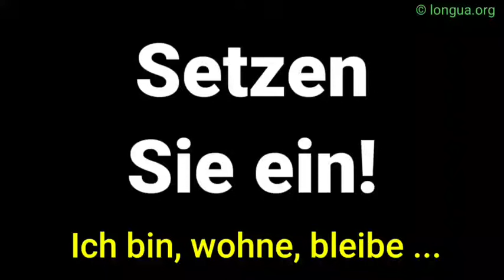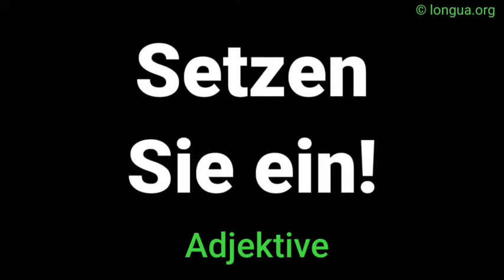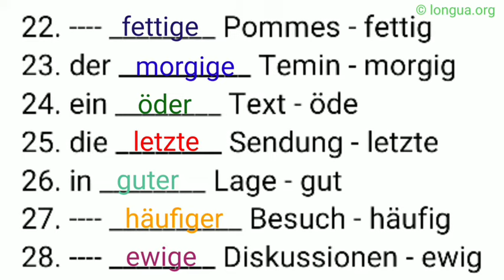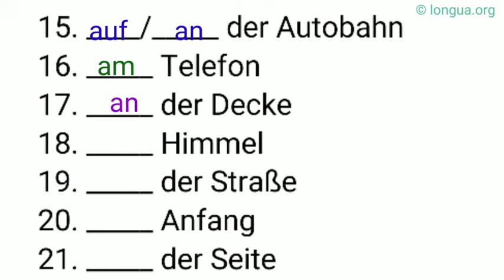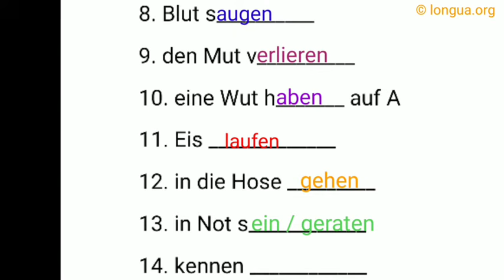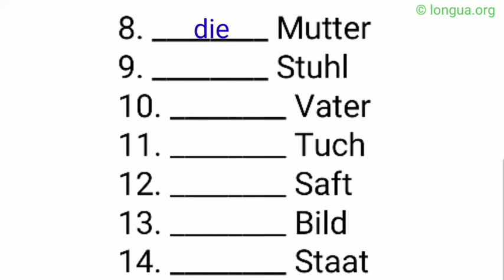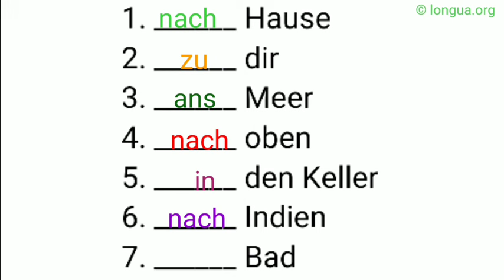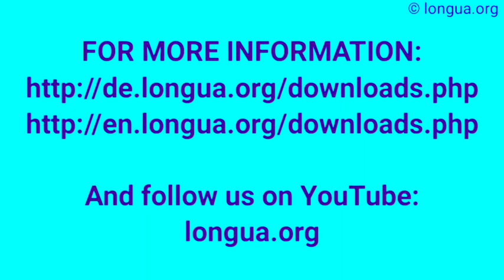Präpositionen üben, Deutsch lernen, Deutsche Grammatik